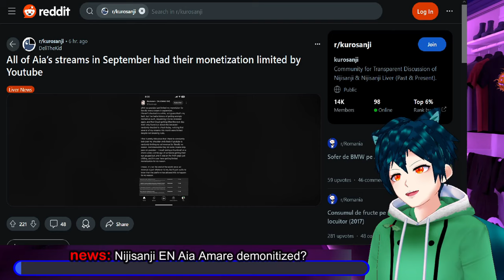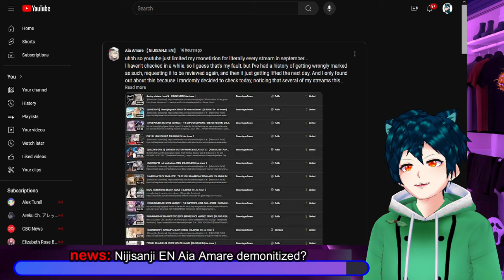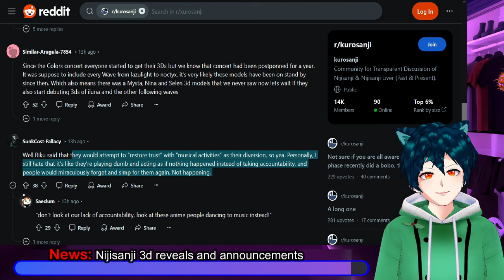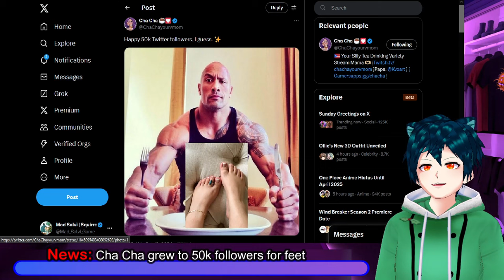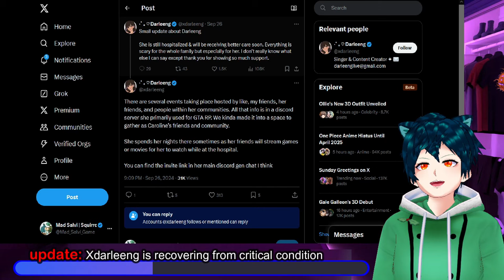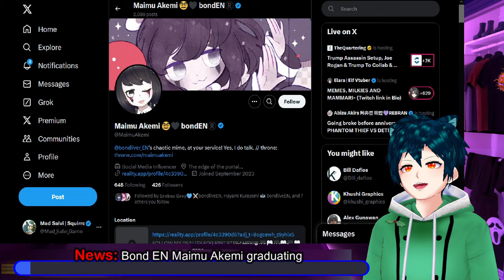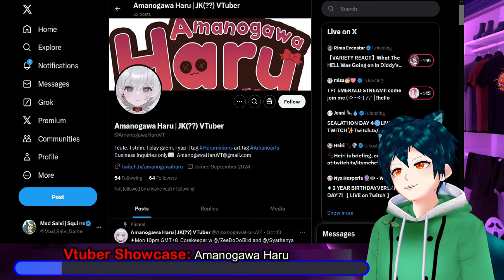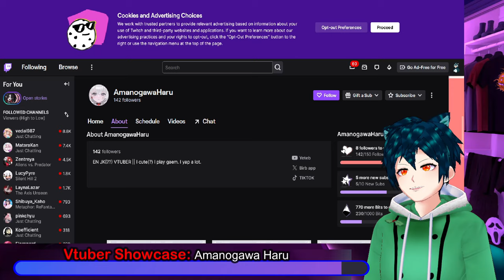Huge Nijisanji Aia crisis, new holoID Ollie outfit, BondEN graduation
A bit of a crisis situation has happened with Nijisanji EN Aia Amare, where all of her recent streams were hit with restrictions. New 3D outfits have also been announced for others in EN.
Hololive ID's Kureiji Ollie has had her birthday live where she showed off her new outfit!
Cha Cha, an indie vtuber and the honorary mom of Filian, has grown due to her fans wanting to see feet?
Vivineo has announced a new generation with seemingly chibi designs.
XDarleeng who was in critical condition, has announced that they are getting better slowly
Weebee, the company in charge of sending out the late Idol corp merch, has announced mistakes and that they are sending in the replacements.
Maimu Akemi of BondEN has decided that it is time to graduate, and has made that announcement on twitter.

The vtuber showcase for today is the yapping and gaming streamer, @AmanogawaHaruVT .

00:00 Intro and Disclaimer
00:19 news: Nijisanji EN Aia Amare demonitized?
03:23 meme time
03:51 News: Nijisanji 3d reveals and announcements
05:37 News: Hololive ID Ollie new outfit
07:55 News: Cha Cha grew to 50k followers for feet
09:11 News: Vivineo announces new gen
10:32 update: Xdarleeng is recovering from critical condition
12:44 News: Weebee idol merch mistake and fixing it
14:36 News: Bond EN Maimu Akemi graduating
16:29 Vtuber Showcase: Amanogawa Haru